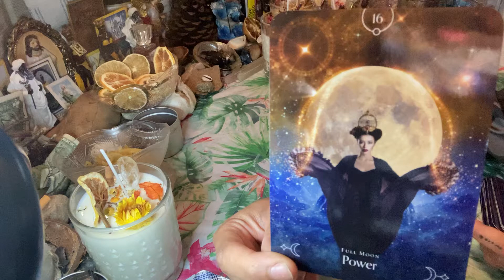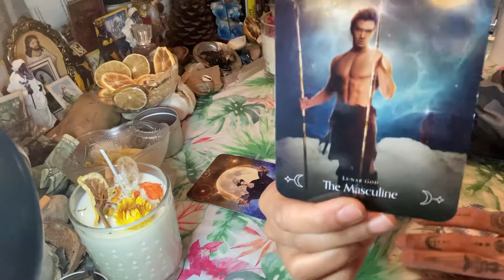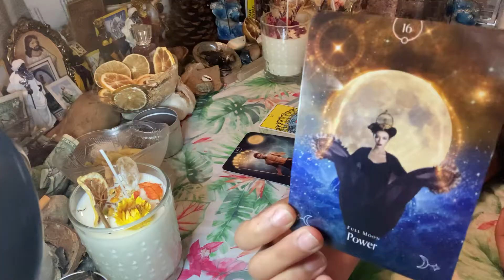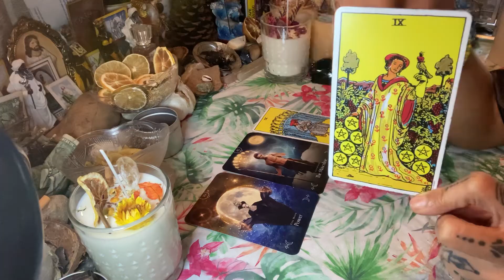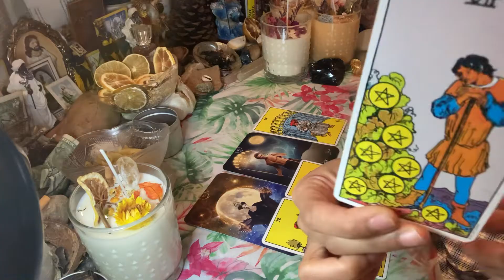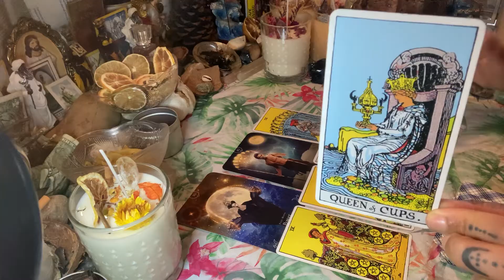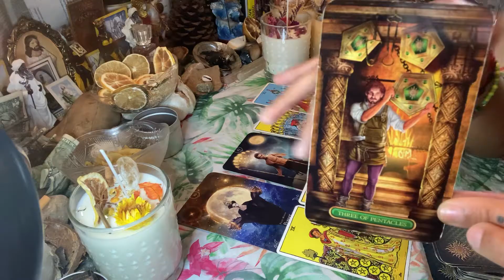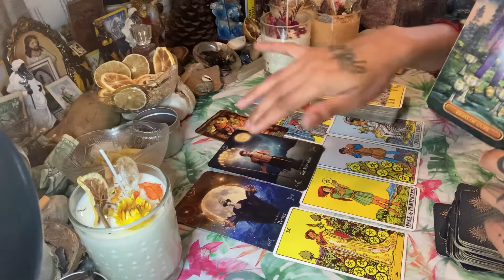🧿THIS union intimidates TF out of EVERYONE. DM was lackN Support dealing w/karmics below them